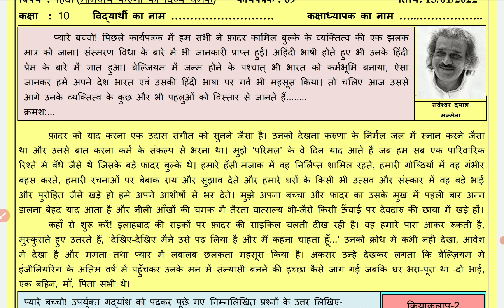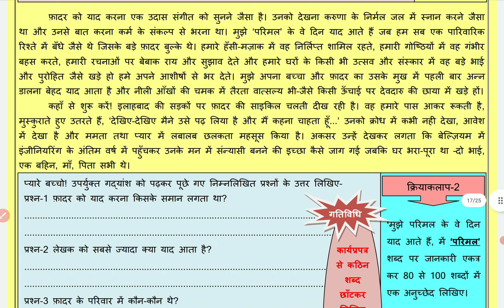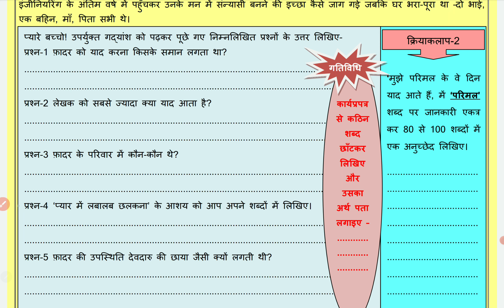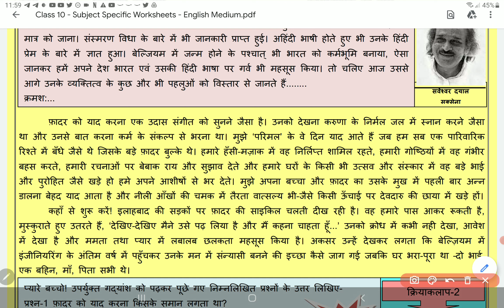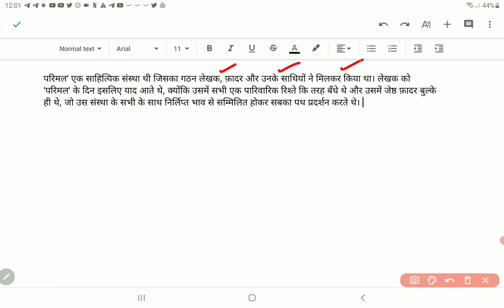class 10 Hindi worksheet 69 13 January | 10th Hindi worksheet 69 13 January | PCMB DIGITAL GURUKUL